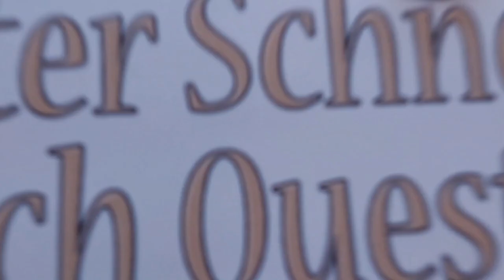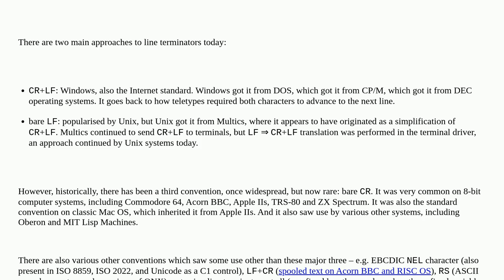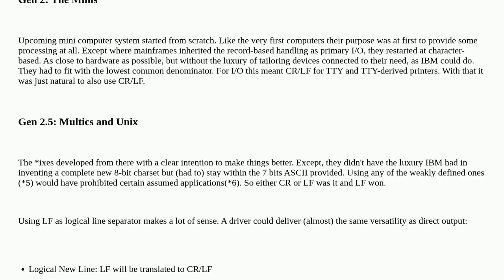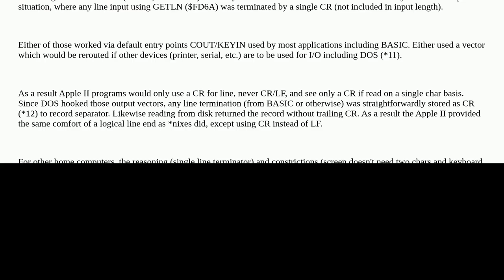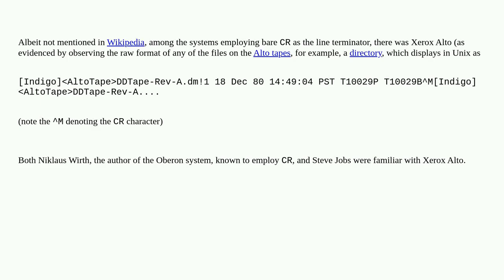Retrocomputing: What is the historical origin of lone CR as a line terminator?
What is the historical origin of lone CR as a line terminator?

A special thanks goes out to the community

  control-characters text